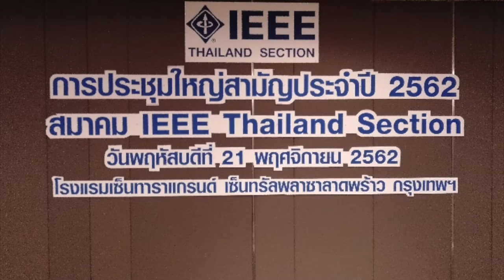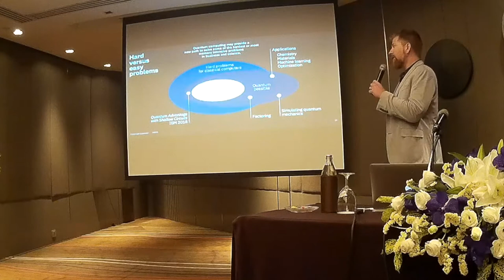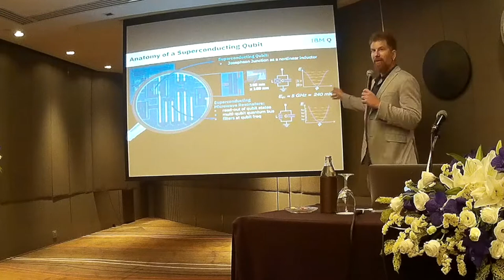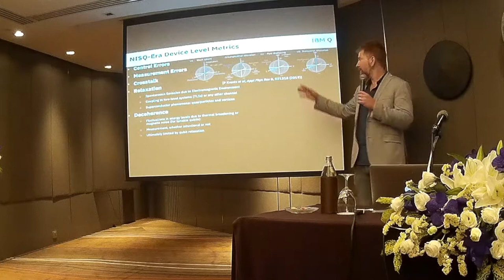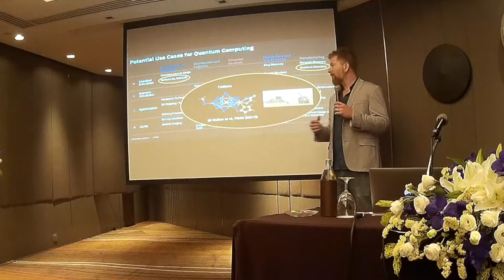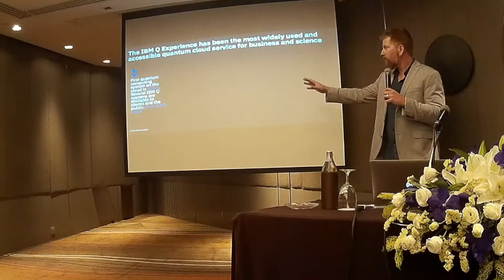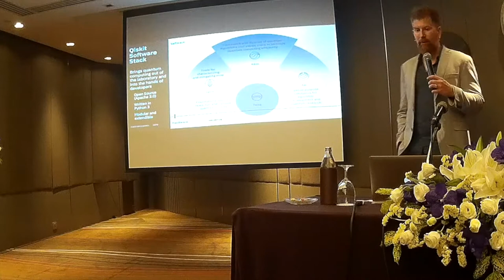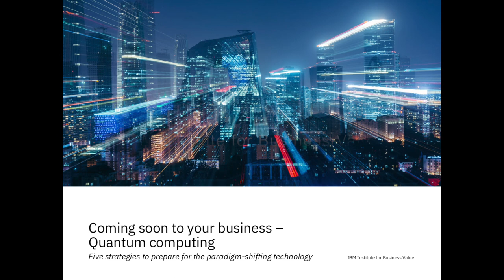IBM - Quantum Computing and Its Opportunity for Thailand | Q-Thai SEM #2 (2019) | Nicholas T Bronn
(Instruction)
a) Watch on big screen computer or TV for better video quality
b) Due to poor sound recording, English subtitle should help more or less
(apology for this video resolution)

(ข้อแนะนำ) - เนื่องจากวีดีโอความละเอียดต่ำ ขออภัย
ก) ควรเปิดบนจอใหญ่
ข) มีซับไทเทิลภาษาอังกฤษ (อัตโนมัติ)

Q-Thai Seminar #2;
Keynote speech by Dr.Nicholas T Bronn, IBM
IEEE Thailand section annual meeting 2019
By: IEEE ComSoc Thailand
Place: Central Ladprao Hotel, Bangkok
Date: November 21, 2019
Free Thai eBook: การคำนวณเชิงควอนตัม - ธุรกิจใหม่มาแรง (IBM)
Collections of Q-Thai SEM at;